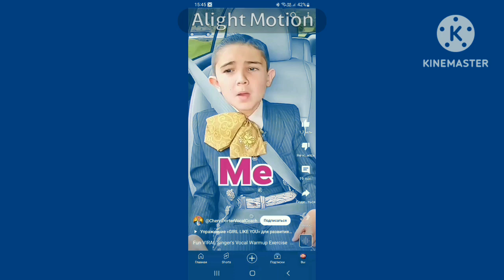Mimemamomu In Prussian Blue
Gifts: @HelloKittySR @HelloKittyEditor96 @MelodyhogsTimeMeme @Melodyhogs & @MelodyEffects56